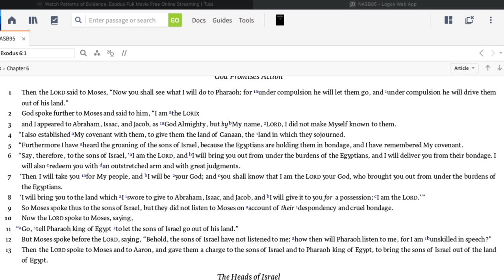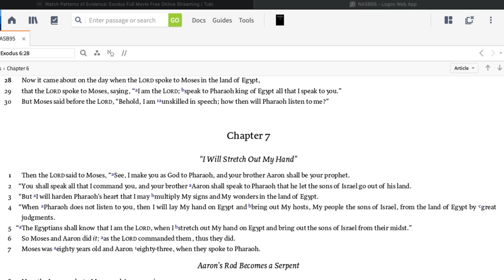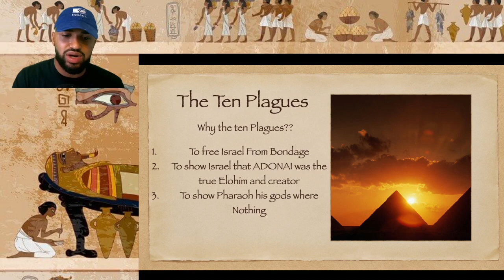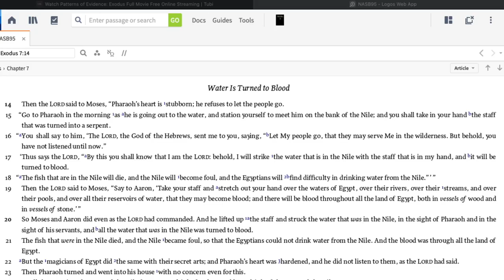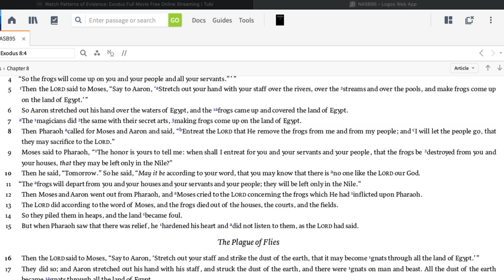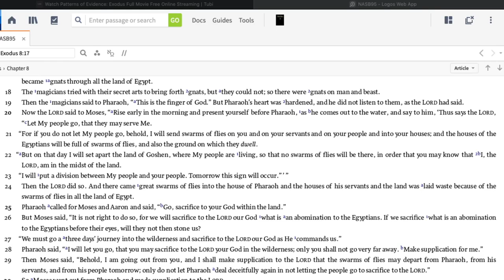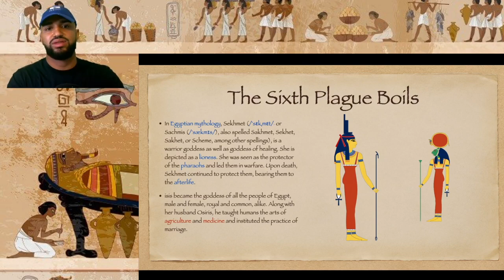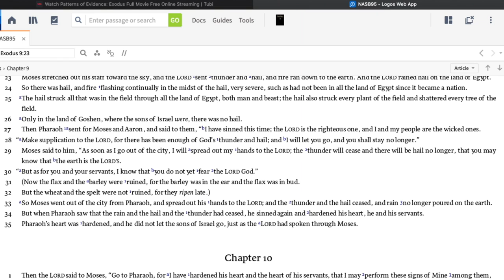VAERA: “ADONAI Appeared to Judge Pharaohs Heart”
God spoke to Moses, “I am the Lord. I appeared to Abraham, Isaac, and Jacob as God but I did not make Myself known to them by My other name (which is neither pronounced nor translated). I established My covenant with them to give them the land of Canaan. I have heard the moaning of the Israelite slaves. I have remembered My covenant. Say, therefore, to the Israelites, ‘I am the Lord. I will redeem you with an outstretched arm and through miracles. I will take you to be My people and I will be your God. You shall know that I am God who freed you from your labors in Egypt and gave you the land promised to Abraham, Isaac and Jacob.”

Moses Struggles With God’s Command
The Lord told Moses to tell Pharaoh to let the Israelites go. But Moses retorted, “The Israelites would not listen to me; how then should Pharaoh heed me, a man of impeded speech!”

The Lord replied to Moses, “I place you in the role of god to Pharaoh with your brother Aaron as your prophet. You shall repeat all that I command you and Aaron shall speak to the Pharaoh. But I will harden Pharaoh’s heart so that I may multiply My signs and marvels in the land of Egypt. And the Egyptians shall know that I am the Lord when I deliver the Israelites from their midst.” God then commanded Moses, “Go to Pharaoh in the morning when he is coming out of the Nile river. Tell him to let the Israelites go to worship Me in the wilderness. Tell him that I will show I am God by striking the river’s water with the rod, turning it into blood and killing all the fish. All the waters in Egypt, even in the vessels, shall turn to blood.”

Moses and Aaron did as the Lord commanded and the waters turned into blood and the fish died. But when Pharaoh’s magicians did the same with their spells, Pharaoh’s heart stiffened and he refused to let the Israelites go.

Seven days later, God told Moses to say to Pharaoh that “if he refuses to let the people go, I will plague the country and his palace and the people’s homes with frogs.” And frogs appeared everywhere. But the magicians also brought frogs upon the land.

Then Pharaoh summoned Moses and Aaron saying, “Plead with the Lord to remove the frogs and I will let the people go to sacrifice to the Lord.”

“I will do it so that you learn that there is none like the Lord our God,” Moses answered. Then Moses pleaded to God and God killed the frogs. The people piled the dead frogs in heaps and the land stank. But when Pharaoh saw that there was relief, he became stubborn and would not let the people go, just as God had predicted.

The Lord told Moses to say to Aaron, “Hold out your rod and strike the dust of the earth and it shall turn to lice throughout the land of Egypt.” They did so and vermin came upon man and beasts throughout Egypt. The magicians tried to produce lice with their spells, but they could not. “This is the finger of God,” the magicians said to the Pharaoh. But Pharaoh’s heart stiffened and he would not heed them, just as God had predicted.

Then the Lord said to Moses, “Go again to Pharaoh and tell him that if he does not let the people go, I will let loose a swarm of insects. These insects shall swarm all over Egypt, but in the land of Goshen, where My people dwell, there shall be none. Thus shall Pharaoh know that I, the Lord, God, makes a distinction between My people and the Pharaoh’s people.” And God did so, and throughout Egypt the land was ruined by swarms of insects.

Pharaoh summoned Moses and Aaron saying, “Go and sacrifice to God within the land.”

“It would not be right for us to do this,” Moses replied, “because what God commands us to sacrifice is sacred to the Egyptians. If we do so before their very eyes, they will stone us. So we must go a distance of three days in the wilderness to do these sacrifices.”

“If you will remove these insects,” agreed the Pharaoh, “I will let you go do your sacrifices in the wilderness, but do not go very far.”

“And,” Moses added, “do not let Pharaoh act deceitfully again and not let the people go.”

Moses asked the Lord to remove all the swarms of insects from the land and God did so. But Pharaoh became stubborn and would not let the people go.

God said to Moses, “Tell the Pharaoh that if he refuses to let My people go, then I will strike Egyptian livestock with a severe pestilence, but the Israelite livestock shall not be struck.” And the Lord did just that. But the Pharaoh still would not let the people go.

Then the Lord said to Moses and Aaron, “Each of you take handfuls of soot from the kiln and let Moses throw it toward the sky in the sight of Pharaoh. It shall become a fine dust over all the land and cause boils on man and beast.” And it was done just like that. The magicians were unable to confront Moses because of their own boils. But God stiffened the heart of Pharaoh and he would not let the people go, just as God had foretold.